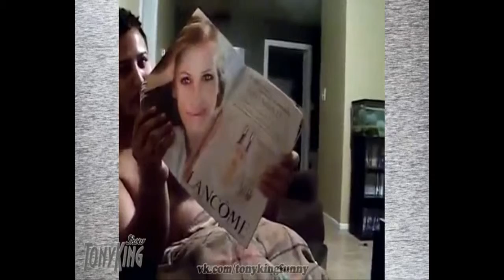Подборка курьезов Выпуск 3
Подборка май 2014